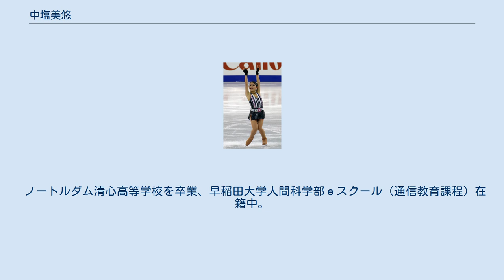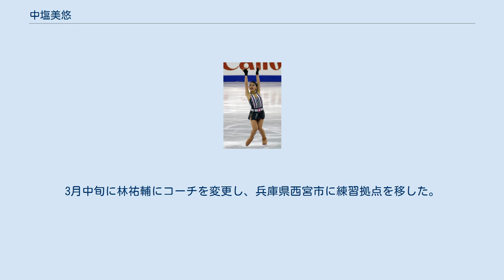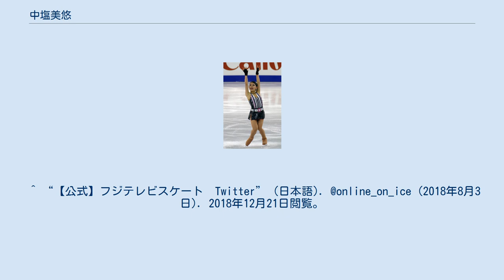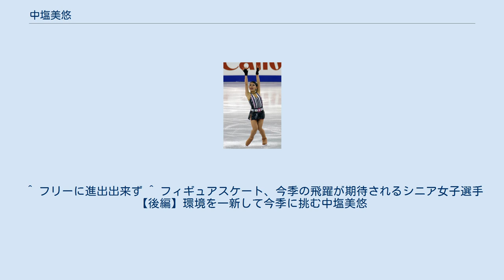中塩美悠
中塩 美悠（なかしお みゆ、英語: Miyu Nakashio、1996年10月21日 - ）は、日本の元フィギュアスケート選手（女子シングル）。
2014年JGPタリン杯、2015年トリグラフトロフィー優勝。
 ノートルダム清心高等学校を卒業、早稲田大学人間科学部ｅスクール（通信教育課程）在籍中。
 2010-11シーズン、全日本ジュニア選手権にはじめて出場し21位となった。
2011-12シーズン、同選手権で15位となる。
 2012-13シーズン、西日本選手権で3位となり初出場となった全日本選手権では15位となった。
2013-14シーズン、西日本選手権で優勝し、全日本選手権では11位となる。
 2014-15シーズン、初の国際大会であるアジアフィギュア杯のジュニアクラスで4位となり、初参戦となったジュニアグランプリシリーズのJGPクールシュヴェルに出場し4位となった。
続くJGPタリン杯では優勝し、国際スケート連盟主催の公式大会ではじめて表彰台に立った。
初出場となったJGPファイナルではジャンプのミスが響き6位に終わる。
全日本選手権では、ショートプログラムでシーズンベストを更新し4位につけ、最終滑走グループ入りと躍進した。
だが、フリースケーティングでは開始直後のスタートポジションで誤ってショートのポーズを取ってしまうなど緊張感を隠せず、ジャンプのミスが続き12位となり総合10位に終わった。
シーズンの締め括りとなるトリグラフトロフィーでは、シニアの国際大会に初めて出場し優勝した。
 2015-16シーズン、初戦であるロンバルディアトロフィーで3位入賞、グランプリシリーズに参戦し、スケートアメリカで11位に終わった。
しかし、全日本選手権は中殿筋断裂を理由に大会直前に棄権を決めた。
3月中旬に林祐輔にコーチを変更し、兵庫県西宮市に練習拠点を移した。
 2018-19シーズン、トゥーループジャンプで着く左足に骨挫傷を抱えたため引退を表明。
2019年2月24日のスケートヒロシマ2019選手権が競技生活最後の試合となった。
 2019年5月に、同年4月にプロスケーターとしてシルク・ドゥ・ソレイユと契約したことを公表。
 アクセルを除く5種類のトリプルジャンプを跳ぶことができる。
コンビネーションでは、3回転トゥーループ-3回転トゥーループ、2回転半アクセル-3回転トゥーループを成功させた。
また、2014JGPタリン杯のフリーでは、すべてのスピン、ステップでレベル4を獲得した。
^ フィギュアスケート、今季の飛躍が期待されるシニア女子選手【前編】（2016年9月16日）東京ウォーカー全国版 ^ “早大・中塩、そこにあるフィギュアとの別れ | 4years. 大学スポーツ (2018年11月14日)” (日本語). 4years. 2018年12月21日閲覧。
 ^ “【公式】フジテレビスケート　Twitter” (日本語). @online_on_ice (2018年8月3日). 2018年12月21日閲覧。
 ^ “中塩、地元広島で現役生活に幕降ろす | 早稲田スポーツ(2019年2月26日)” (日本語). 2019年5月9日閲覧。
^ Nakashio, Miyu (2019年5月9日). ご報告、Announcement この度、プロフィギュアスケーターとして、今年の4月に、Cirque du Soleil と契約をいたしました。“I am working on a project with Cirque du Soleil.” (日本語). @MiyuNakashio. 2020年2月9日閲覧。
 ^ フリーに進出出来ず ^ フィギュアスケート、今季の飛躍が期待されるシニア女子選手【後編】環境を一新して今季に挑む中塩美悠